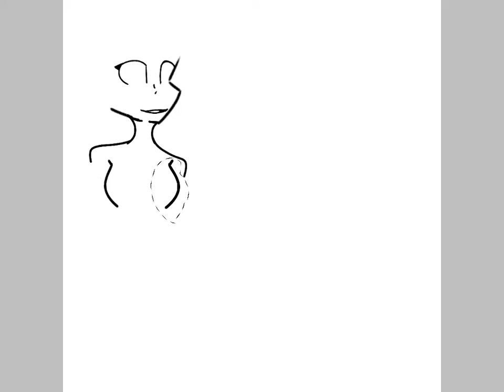Mia the cybel | speedpaint 'new' oc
ok so-
i tried uploading this a few days ago but it got copyrighted ;3;
The cybel species was made by MDazzle uwu

Bork